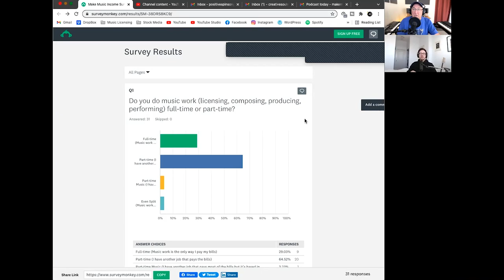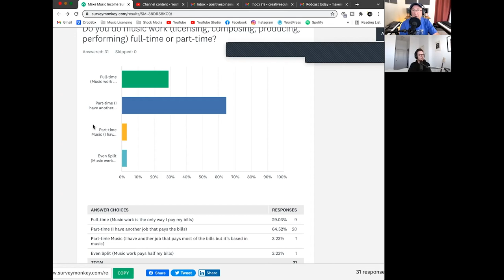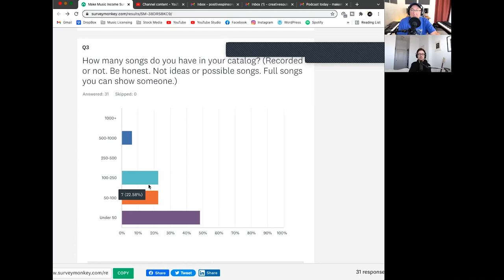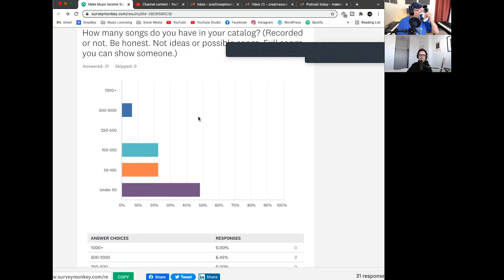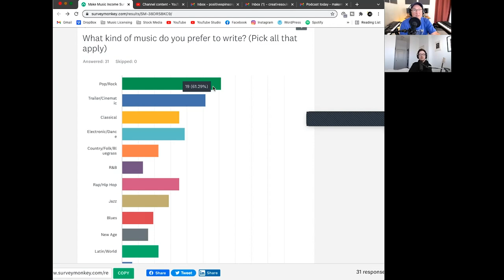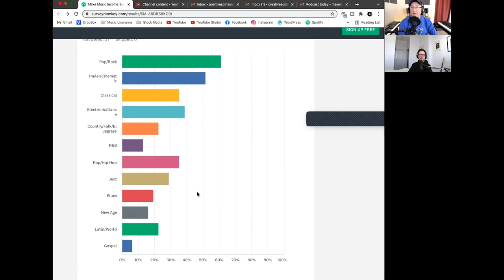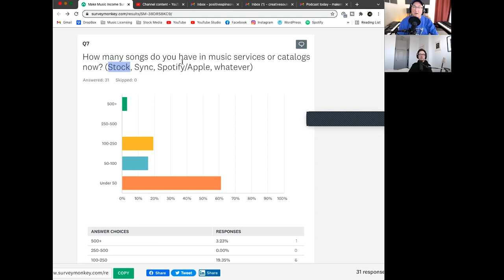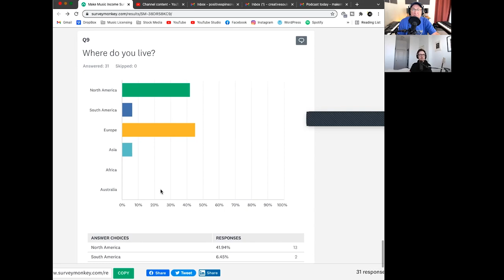Discord Poll Results, The Production Music Academy & New Libraries. Podcast EP1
Hi friends, Eric and I are uploading our previous episodes of the podcast onto our YouTube channels over the next few weeks. Enjoy!

for other episodes or to listen on your favourite podcasting app.

In this first episode, hosts Eric Copeland and Steven Beddall talk about what has been going on in their week to Make Music Income, plus:

Steve talks about reviews and other things coming to his Production Music Academy (link also below!) Steve also talks about finding out he is in a new library: Audiio.com Eric talks about the changes to his sync licensing strategy for 2022

Subscribe to this podcast now for Eric and Steve's weekly observations and experiences as full time music producers for sync licensing, stock music licensing, their personal music brands, their online channel building, and their music publishing royalty and music producer incomes.